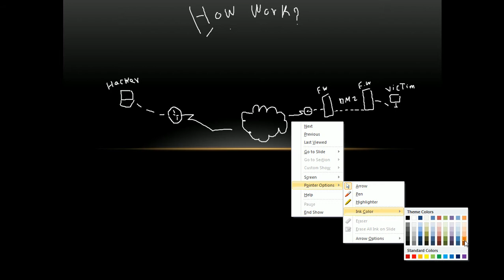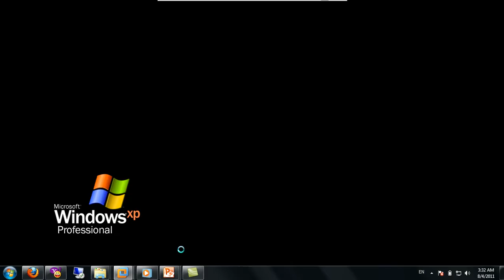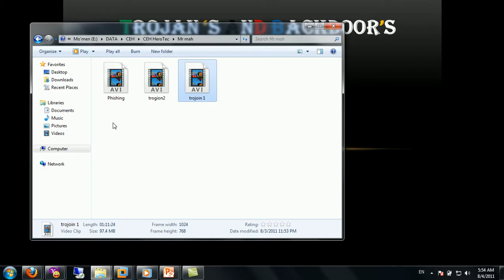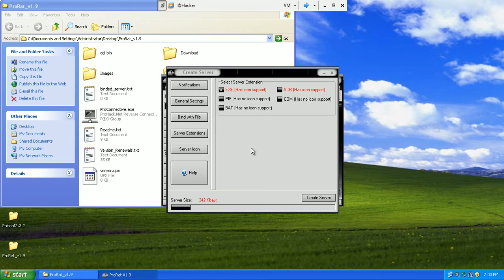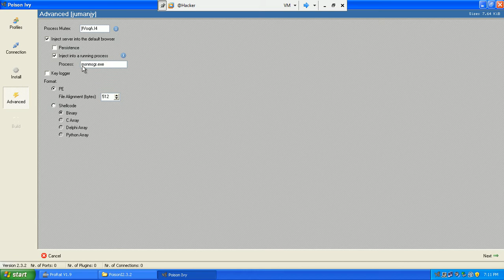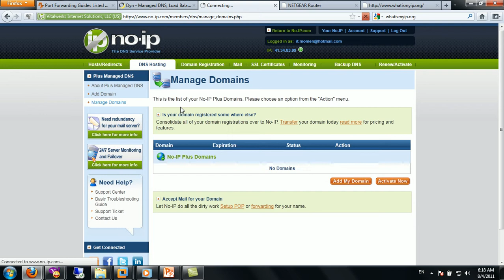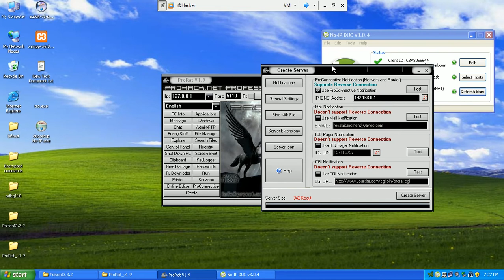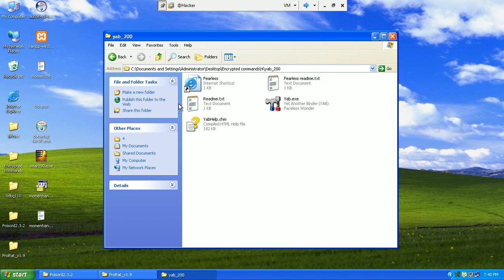8 Trojon and BackDoor